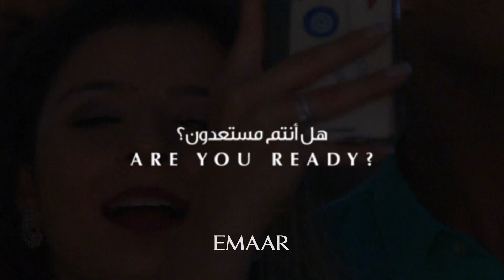BURJ KHALIFA BY EMAAR NYE TEASER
All You Need to Know about New Year's Eve at Burj Khalifa